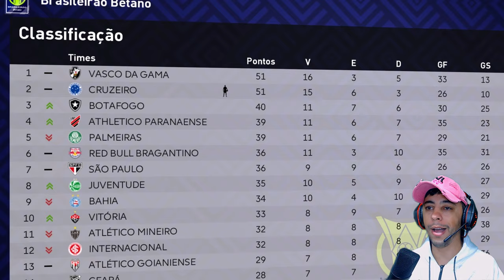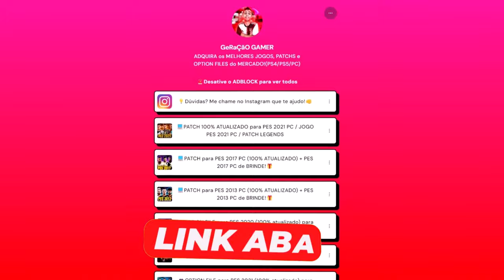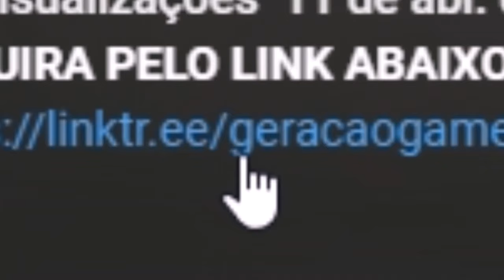PES 2021 com PATCH 100% ATUALIZADO - UM GOLAÇOOO E QUARTAS DA LIBERTADORES! Rumo ao Estrelato #39